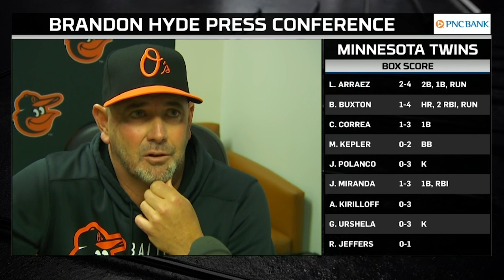Brandon Hyde after being ejected from Friday's game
Hyde was ejected for arguing with the home plate umpire.